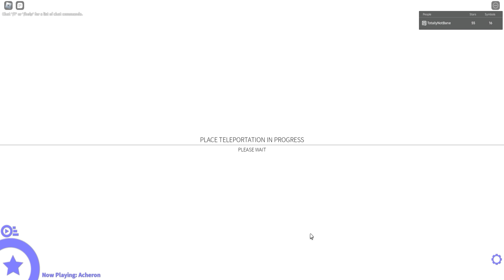Adventure Forward: Points of Conflict Perfect Run Episode 11 (Ascension, in 5 Parts)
It's been a hot minute but the next episode is here, the True final story mode world. Essentially the post-game scenario and boy oh boy, is this not the biggest breather yet?

Once again, this world is unique from the others in that it's basically five small challenge courses back-to-back with a symbol to collect at the end of each one, and they all follow a certain gimmick tied to the points themselves. Also, there are no red coins to collect.

Yawgate's stage is about moving and jumping across high velocity pads, Stratosfear's stage is a condensed version of Shadows in the Sky from the first game, Morward and Pasless' stages are about navigating invisible structures by look at the area ahead and behind respectively, with next to no actual danger in and around their stages, and Voixer's stage involves pressing buttons to briefly and partially reveal invisible pathways.

So yeah, as you can probably guess by the top paragraph, none of this holds a candle to some of the stuff in the previous 2 worlds and probably for the best too, since I needed a huge breather after failing 70+ times on each of them.

And so, with the main story of this game done with, all that remains are the bonus levels. Those will begin later this year after I've shipped out some bigger videos, such as the next episodes of Roblox Wuts and Lols and A Typical Day in Roblox, but rest assured, the waiting period will be nowhere near the length of the previous two as I promised to continue the series within the year.

Music
Planet V (Exosphere) - Kubbi

Outro Music
Cetus - Lensko